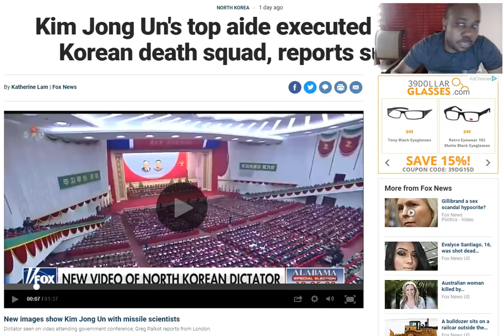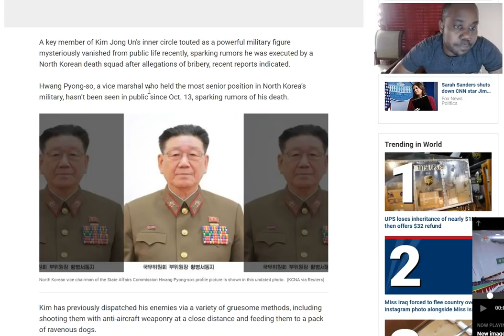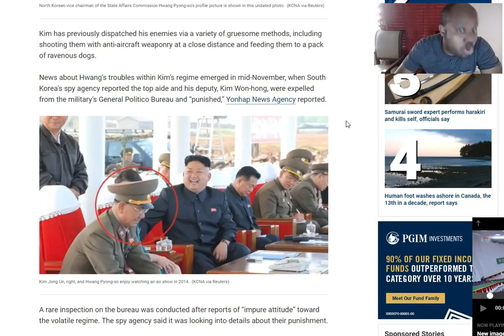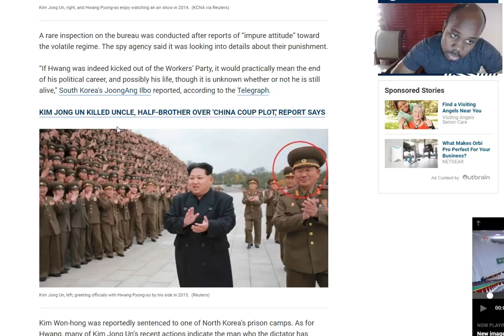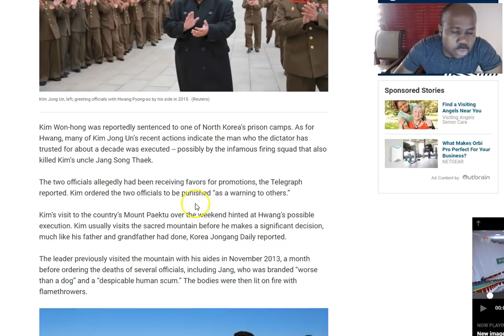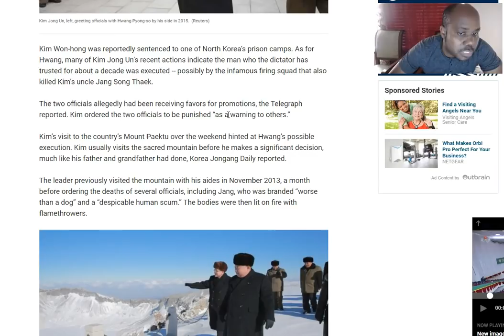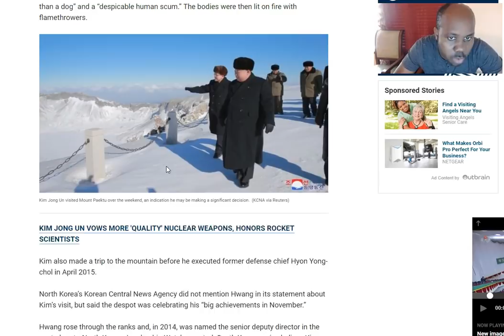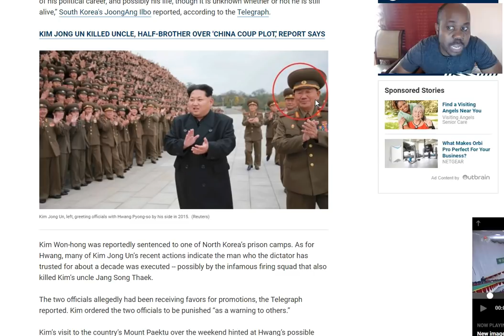Kim jong un fiziye bra dwat li Hwang pyong-so